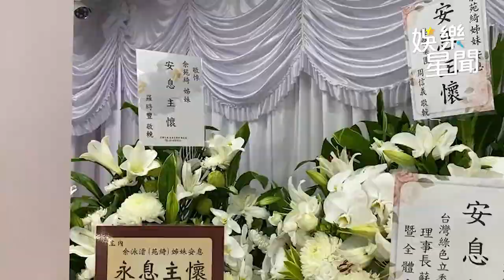不送余苑綺火化 余天淚曬全家福送別愛女：到天上當天使了｜娛樂星聞